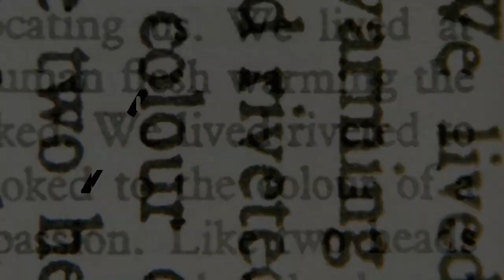TLDR Book Reviews - Little Women